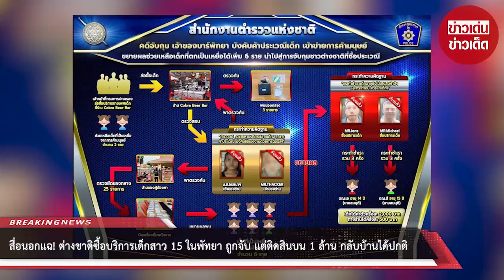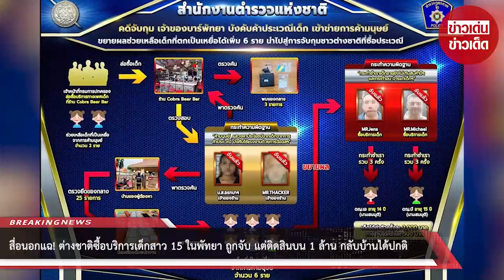สื่อนอกแฉ! ต่างชาติซื้อบริการในพัทยา ถูกจับ แต่ติดสินบน 1 ล้าน กลับบ้านได้ปกติ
00:00 - Intro
00:10 - News
01:00 - Minute